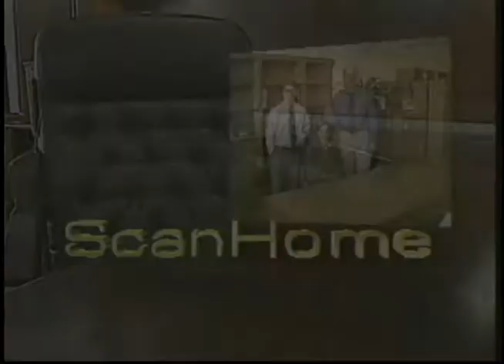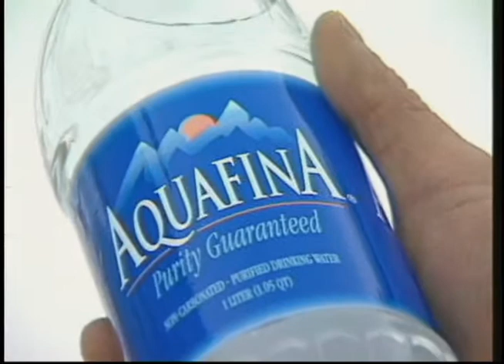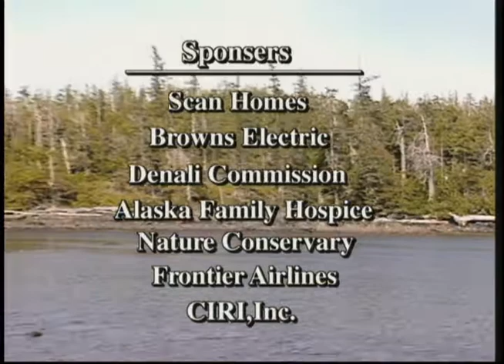Heartbeat Alaska: Southeast Fishing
Heartbeat Alaska: Southeast Fishing aired on May 31, 2002, and took a in-depth look at the fishing industry in Southeast Alaska. The episode featured interviews with several community stakeholders, examined the problems surrounding the Magnuson-Stevens Act regarding selling pink salmon to foreign processors, and presented solutions. The following people appeared in the episode: Selina Everson, Bob Loescher, Frank Wright, Gordon Jackson, Matt Koonish, Pat Beal, Sam Jackson, Bob King, and Gale Vick.

Table of contents:
+ Fishing History in Southeast
+ Fishing Economy
+ Problems with Fish Processors
+ Metlakatla's Special Case